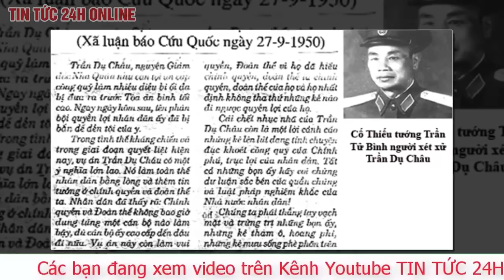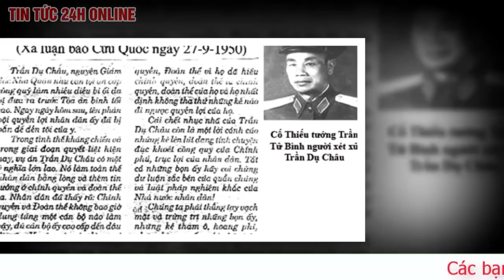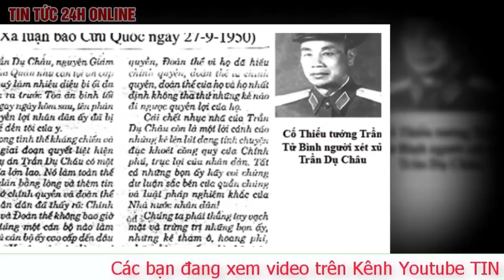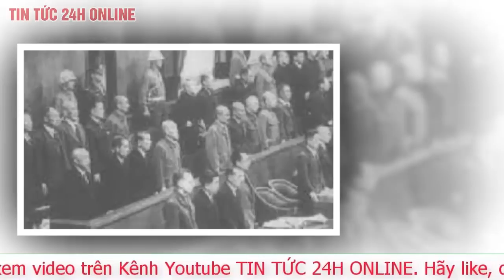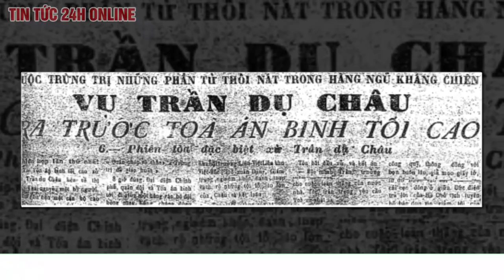Trần Dụ Châu nổi danh “vơ vét tài sản kháng chiến” và cái kết bi thảm | Lịch sử chiến tranh | TV24h